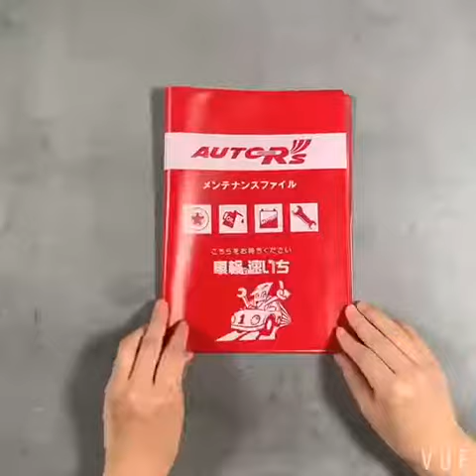PVC file folder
Customized